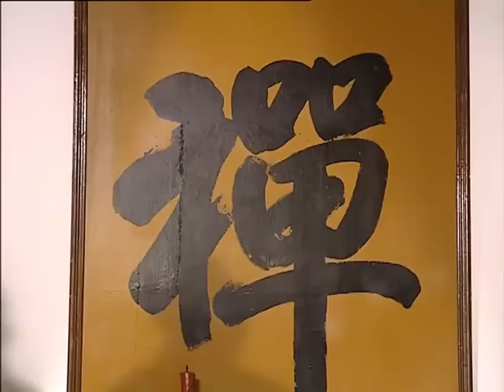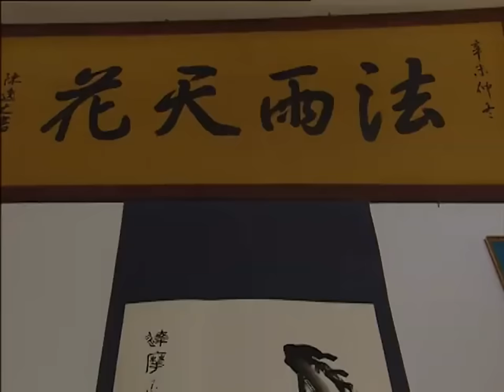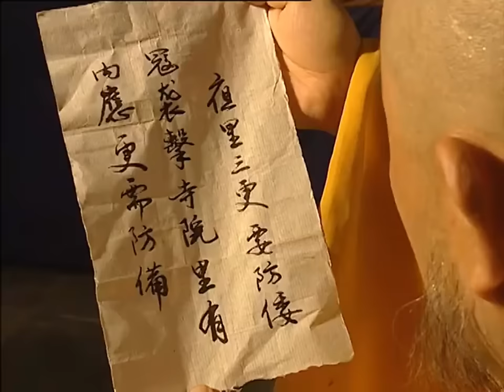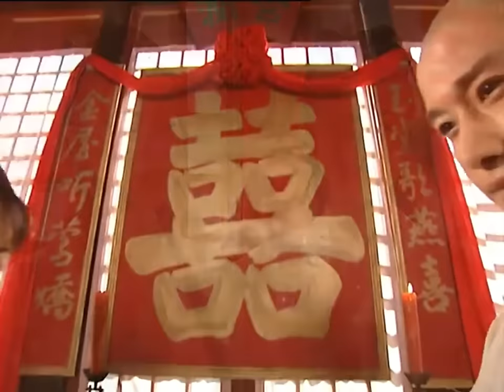【Movie】美豔尼姑被奸人囚禁，小和尚奮不顧身把她救了出來#高燃精彩瞬间